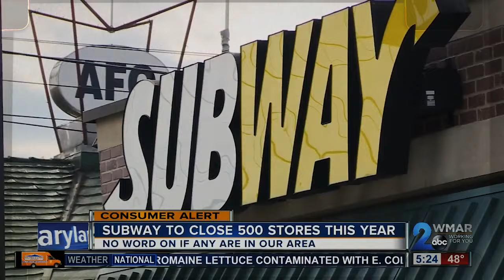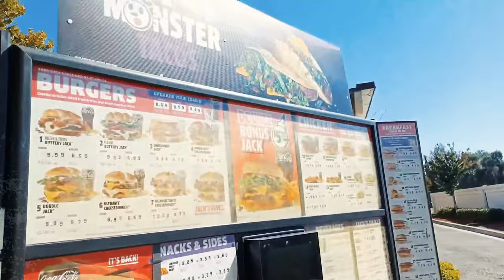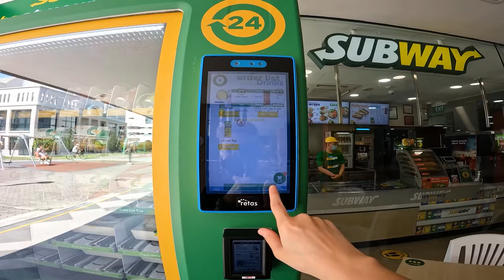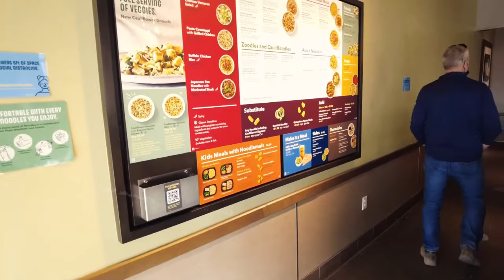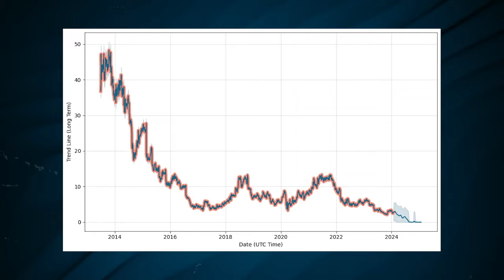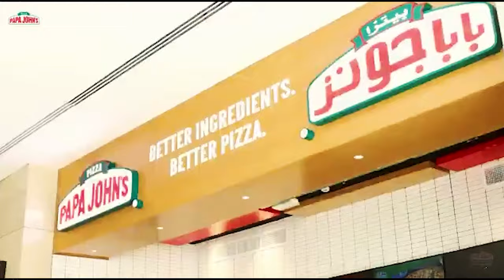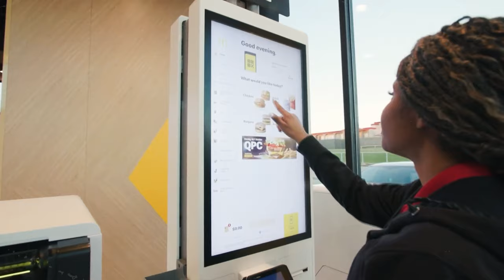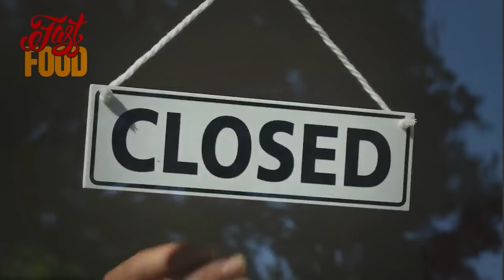12 Major Restaurant Chains That Are Seriously Falling Apart In 2024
12 Major Restaurant Chains That Are Seriously Falling Apart In 2024

In a retail crisis like never before, the fast food industry is facing unprecedented challenges.

As restaurant prices soar amidst the cost of living crisis, fast food sales plummet, echoing the broader downturn in consumer demand. With fast food prices escalating and restaurant demand dwindling, the landscape is ripe for significant upheaval among fast food chains.

The economic recession has hit the fast food sector hard, leading to a cascade of restaurant closings and bankruptcies. Amidst the retail collapse, fast food giants are struggling to stay afloat, facing imminent threats of shutdowns. The once-thriving industry is now grappling with the harsh reality of dwindling profits and mounting debts.

As the cost of living crisis exacerbates, consumers are forced to tighten their belts, causing a ripple effect across the fast food landscape. With food prices on the rise and wallets tightening, fast food chains are feeling the pinch. This dire situation has sparked widespread concern among industry insiders and consumers alike.

In this video, we delve deep into the challenges facing 15 prominent fast food chains, shedding light on the factors contributing to their precarious position in the current retail crisis. From declining sales to mounting debt, we explore the myriad issues plaguing these establishments.

Join us as we uncover the harsh realities of the fast food industry in turmoil. Discover the ripple effects of the economic recession on your favorite fast-food joints and gain insights into the future of dining in a post-pandemic world.

Don't miss out on this crucial analysis of the fast food sector's struggles amidst the retail crisis. Stay informed and stay ahead of the curve with our in-depth exploration of the challenges facing fast food chains today.

Keep watching to see fast food crisis, retail collapse, economic recession, restaurant shutdowns, consumer demand, food prices.

Inspired by Finance Daily, Finance Economist, The Bug Out Location, The Atlantis Report, Epic Economist, Dollar Details, Financial Freedom TV, Frugal Recipes, Wolf News, Finance Today, FoodEcon, The Economic Explorer, and Serious Coinage.

Inspired by 15 Fast Food Chains Are In Serious Trouble Now ..

Inspired by 15 Big Restaurant Chains That Are Falling Apart In 2024 ..

Inspired by 12 Major Restaurant Chains Are In Big Trouble ..

Inspired by Big Changes Are Coming To Fast Food Chains In 2024 ..

Inspired by 12 Big Restaurants That Will Vanish In The Next 2 - 3 Months ..

0:00 Intro
0:18 Applebees
1:10 Jack in the Box
2:03 KFC
2:53 Subway
3:46 Jimmy John's
4:36 Noodles & Company
5:21 Boston Market
6:14 Papa John's
6:52 Blimpie
7:44 Burger King
8:29 Pizza Hut
9:13 McDonald's